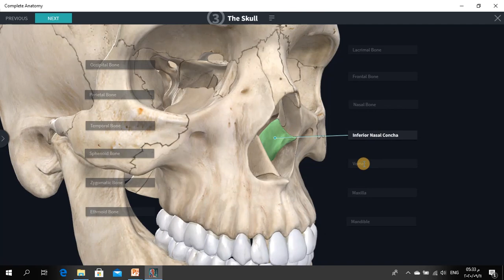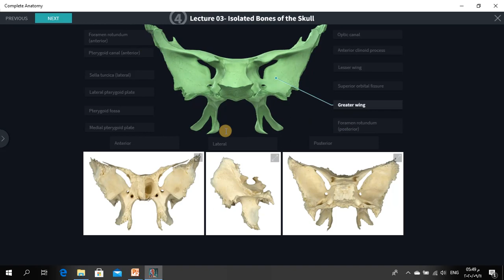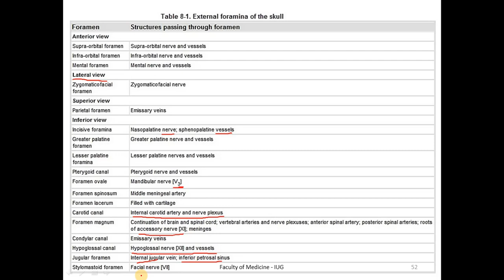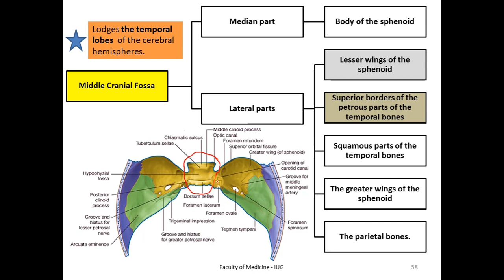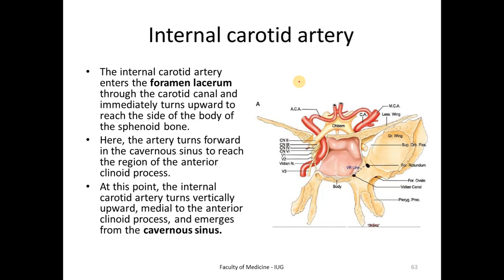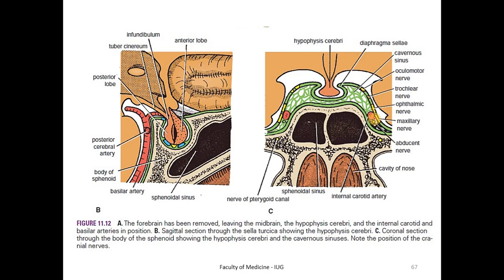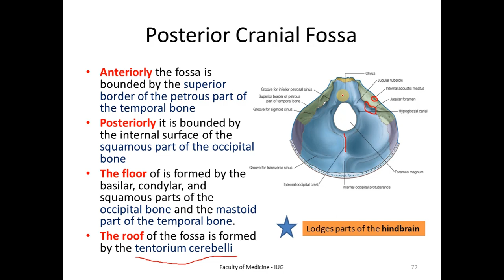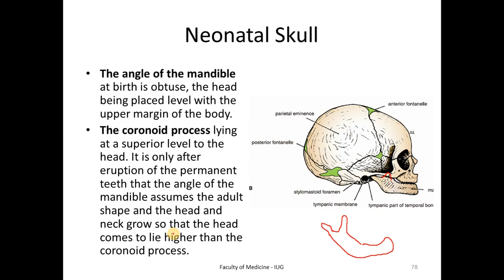Anatomy of the Skull " Part 2 "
The Skull (Part 2).mp4